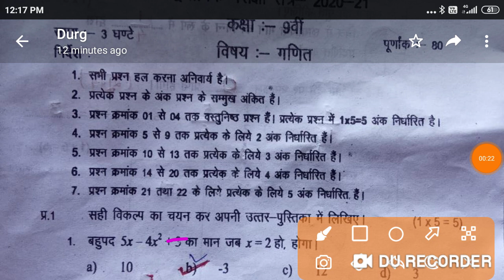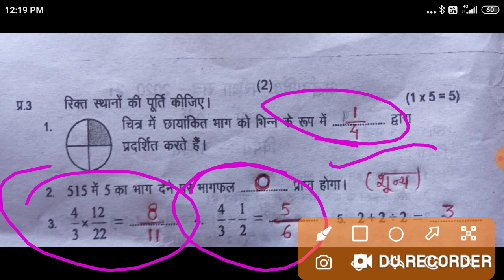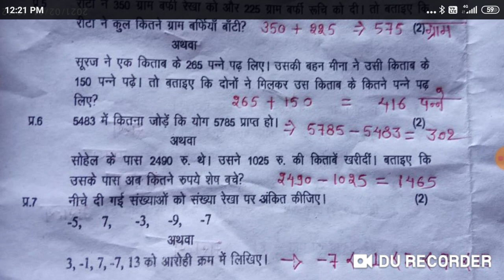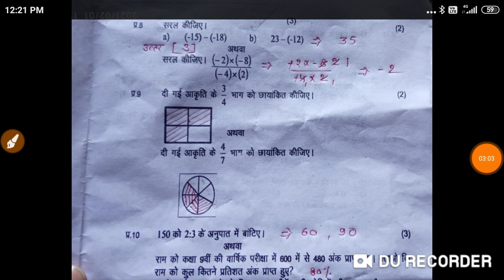कक्षा -9 गणित अर्धवार्षिक पेपर पूरा हल Mp Board Half yearly exam class 9th paper maths full solved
कक्षा -9 गणित अर्धवार्षिक पेपर पूरा हल 2021 Mp Board , Half yearly exam paper maths full solved
कक्षा _9वी_गणित_अर्धवार्षिक_पेपर_पूरा_हल